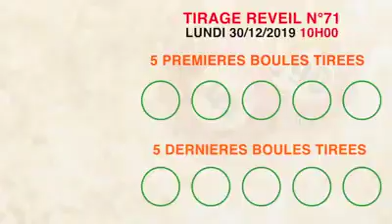LOTO BONHEUR TIRAGE RÉVEIL N°71 LUNDI 30 DÉCEMBRE 2019 / 10H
BONHEUR TIRAGE RÉVEIL N°71 LUNDI 30 DÉCEMBRE 2019 / 10H